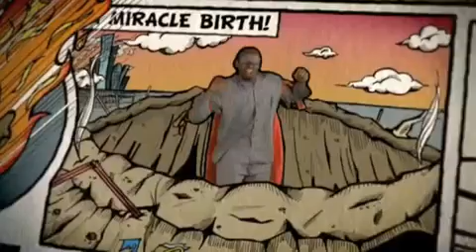29th Chapter - (Invincible).mp4